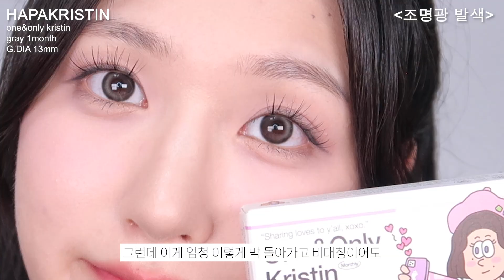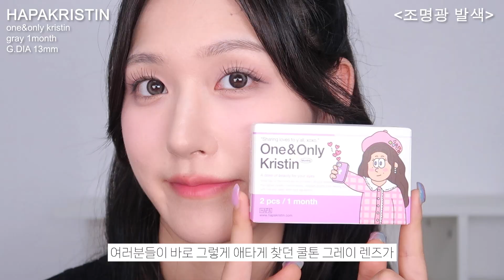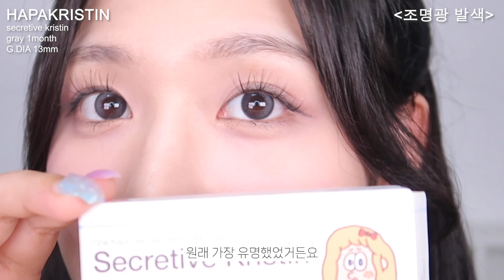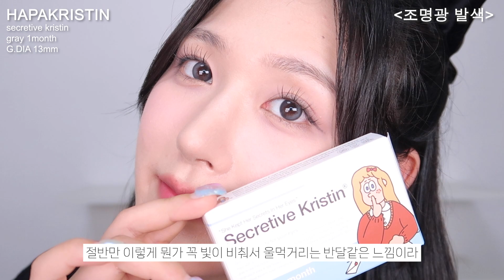내돈내산 렌즈 문의폭주✴ 쿨톤 최애 렌즈들 공개💗 ( 여쿨뮤트 필수 • 만화주인공 눈망울 렌즈 • 오묘한 분위기 렌즈 ) 렌즈추천 쿨톤렌즈 | 하파크리스틴 | 오렌즈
안녕하세요 여러분 혜리미입니다〰️
오늘은 정말 예ㅔㅔㅔ전부터
가져오기로 약속했던
내돈내산 쿨톤 인생 렌즈 추천 영상을
드디어 가져왔습니다🫶🏻

저는 직경이 큰 렌즈는 안좋아해서
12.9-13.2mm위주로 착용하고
갈색기가 없는 렌즈를 선호하고
써클링이 선명한 렌즈를 좋아하는
여쿨뮤트, 겨쿨 딥 인간입니다💗

가장 많이 물어보신 렌즈
TOP3만 추려서 가지고왔는데요
반응 좋으면 또 렌즈추천2탄 가지고올게요!

그럼 오늘 영상도 도움이 되셨다면
저는 다음 영상에서 만나요 안녕❤️